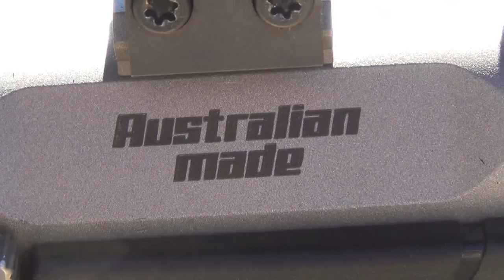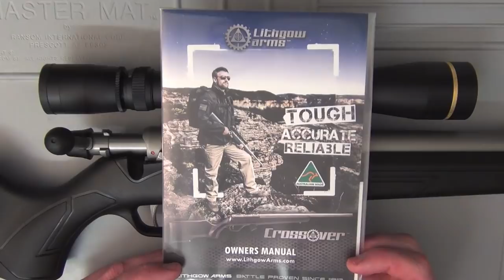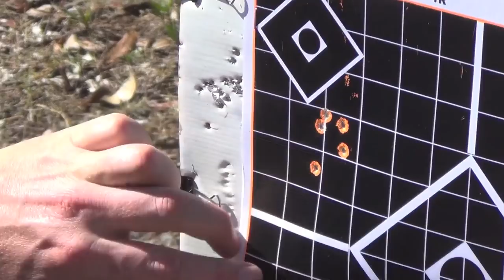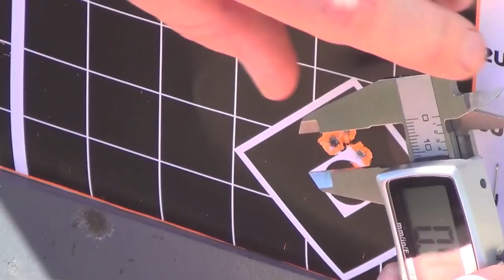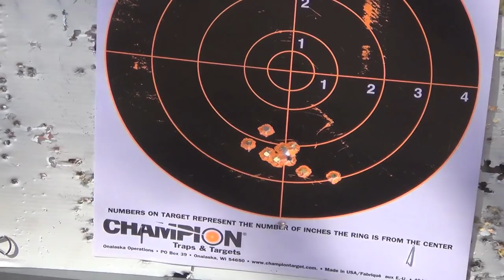Lithgow "LA101" Crossover 22.lr Rifle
This rifle is fully Australian-made by Lithgow Arms. My rifle is chambered in 22.LR and it performed well with a variety of ammo. I'd recommend the 42gr Winchester Power Points as the better performer as it shot well at both 50 and 100 yards. The rifle overall is well made, it's well priced at $995 and they have other calibres planned - 22mag 17hmr 223rem and 308win!

Written permission kindly provided by the band for use in this video.